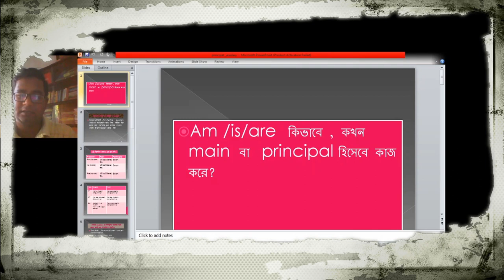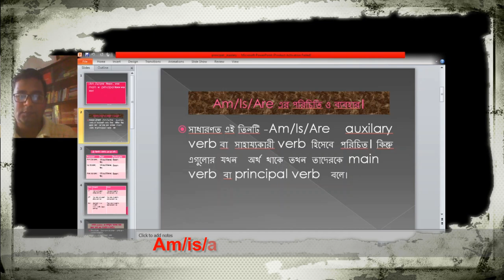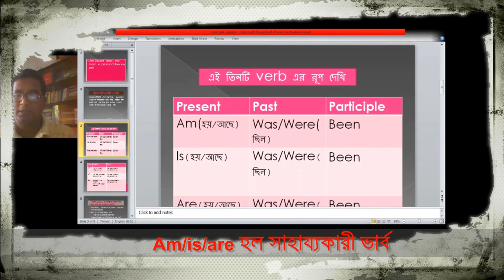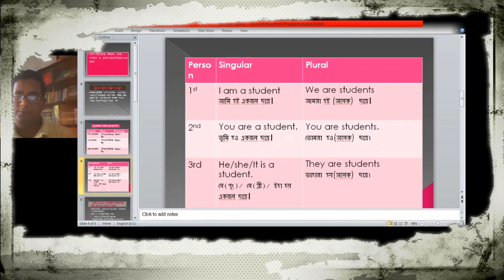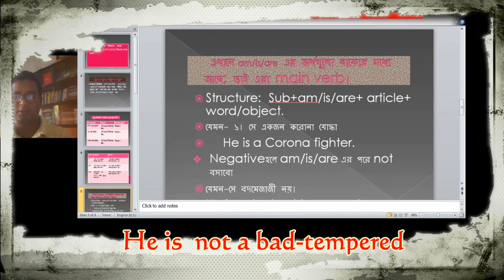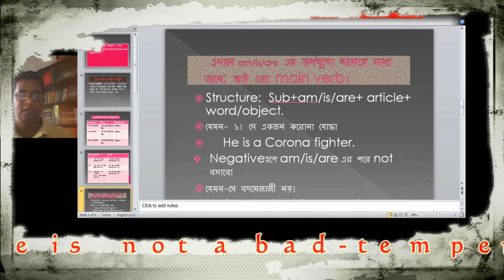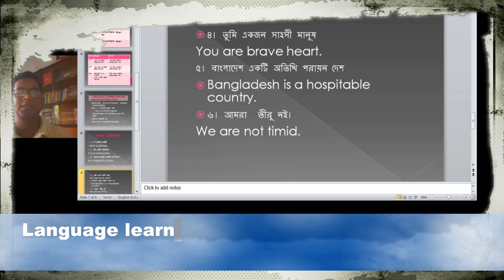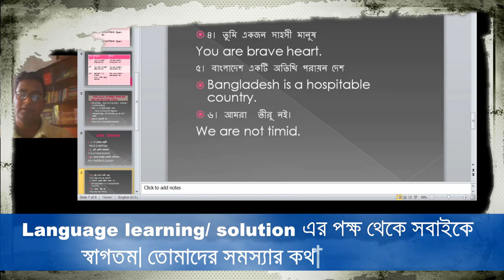when 'am/ is /are' used as main verb.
In This vedio where am/is/are used as main verb with examples . It is considered best founding block understanding English Grimmar. Basic rules are very necessary for kids as well as young learners. In village and city , I hope some deprived student will be benefited by this muti-media vedio. It is started from lower grades. No chance of feeling shy and hence  no  much question will arise in students minds. Besides, English for today prescribed by board has also kept in my mind

Singular, Plural and Is, am, are
Usage varies with whether the subject is plural or singular and also, the person of the noun/pronoun. ... Am is used with first person singular (I) Is – is used with third person singular (he, she, Ramu, Manisha)

# Basics Grammar rules English Text Books # Multimedia Grammar, English Grammar in Bangla